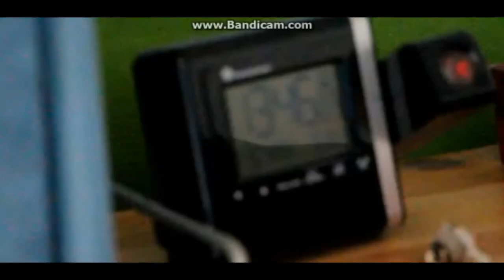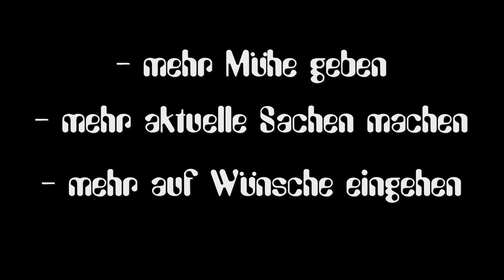Harrimopf Rückblick - 2013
Das Jahr 2013 ist fast rum und passend dazu habe ich ein Video gemacht mit wichtigen Momenten aus diesem Jahr. Auch die Sache mit den 2 Kanälen erkläre ich nochmal genauer. Viel Spaß :D

Harrimopf ist ein 14,-jähriger Junge, der sich neben der Schule, Freunden usw. auch noch gerne mit Videos beschäftigt. Dabei kommen dann manchmal Comedy, Talk-Videos oder Origami raus...
„Hey. Cool, dass du meinen Kanal besuchst. Hier erwartet dich eine Menge Geplantes:
- Hauptsächlich versuche ich (wenigstens ein bisschen) witzig zu sein.
- Aber auch Origami-Videos gibt es ab und zu.
- Und ab und zu gibt es Kommentare-Videos ("Ja, so ist das"), in denen ich eure Kommentare
   Beantworte.
Natürlich werden im Laufe der Zeit noch viele andere Formate dazukommen.
Auch könnt ihr mir eure Ideen und Vorschläge in die Kommentar, oder als private Nachricht schicken. Ich würde mich freuen."

   Mixed by: harrimopf

„harrimopf entertainment" ist das „Netzwerk" dem der Kanal Harrimopf angehört. Eine Gruppe von kleineren YouTubern und Freunden außerhalb von YouTube, die sich gegenseitig beraten etc.